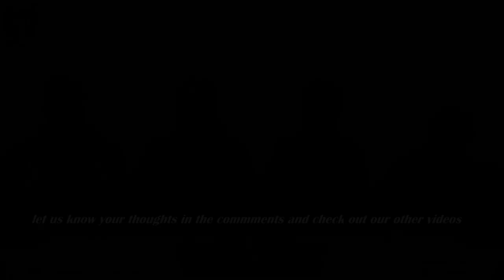Should Shane Long Be Selected For The Play-Off Squad If He Keeps Up Recent Performances?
Twitter.com @irishfantv

Presenter: Gary Spain
Guests: Ciaran McIvor, Gerard Browne, Paul Tierney
Video Editing: Paul Nealon